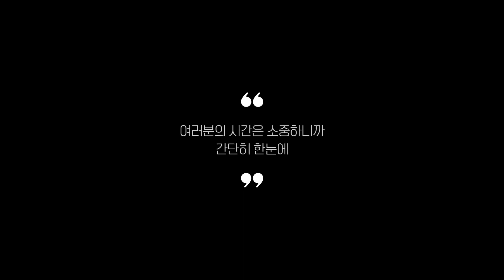쿨매트 찾으시나요? 상품리뷰기반 쿨매트 추천 BEST 5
0:25
5위
실키쿨 쿨매트 (9만원)

0:37
4위
사라사라 헤링본 양면 쿨매트 (2만 5천원)

0:48
3위
리브맘 쿨매트 (3만원)

0:59
2위
꼼띠아 아이스 냉 쿨매트 (3만 9천원)

1:11
1위
에스제이 LG 정품 쿨젤 아이스 얼음 냉 쿨 매트 (1만 9천원)